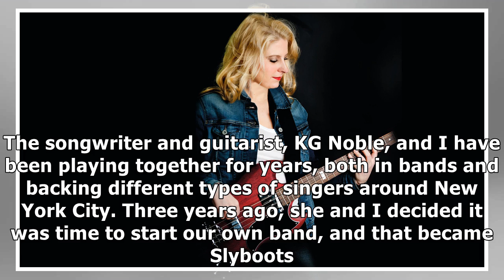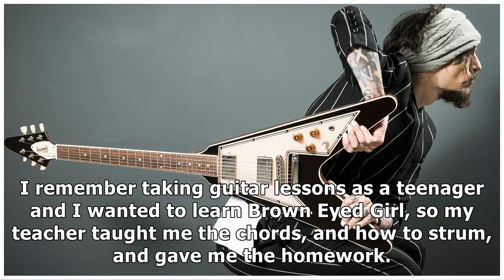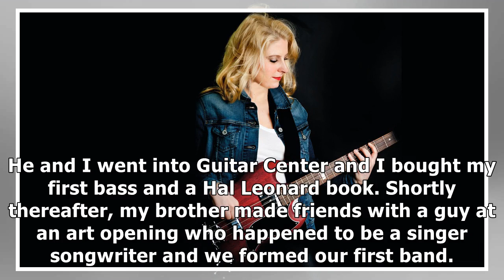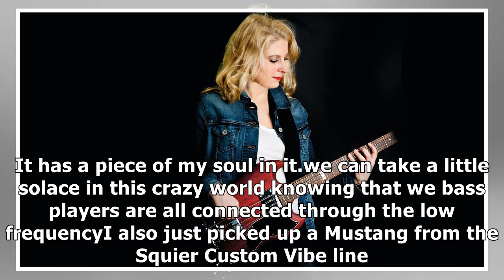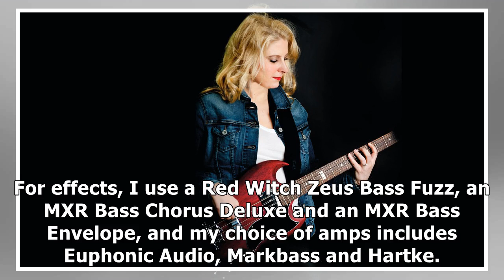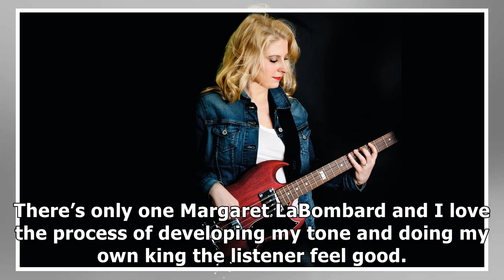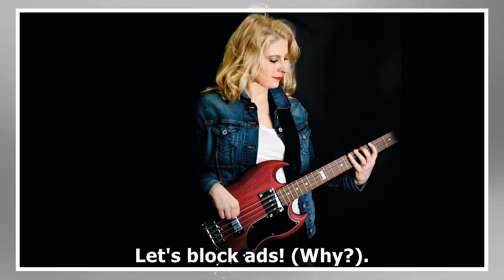Margaret LaBombard: "If a song makes you feel something, you can thank the bass player"